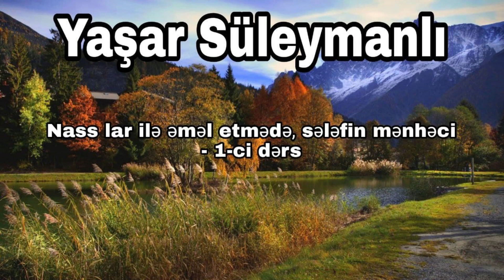Yaşar Süleymanlı - Nass lar ilə əməl etmədə, sələfin mənhəci - 1-ci dərs